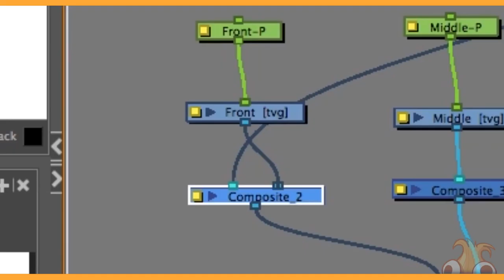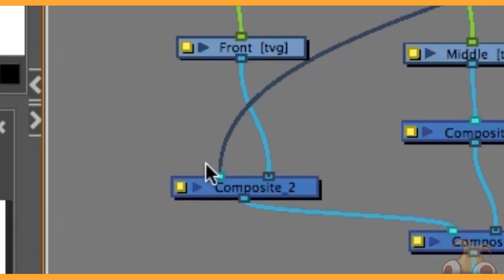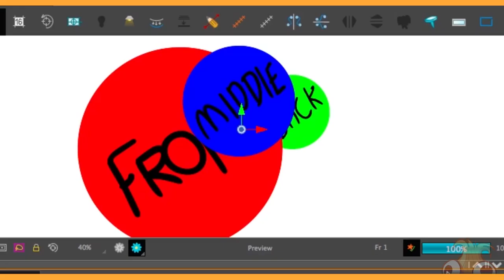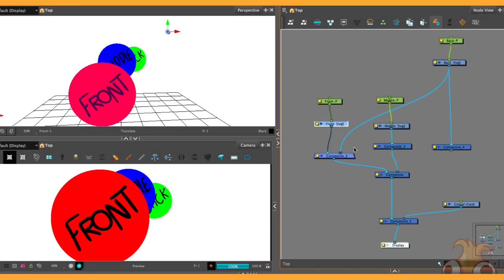Toon Boom's DEPTH Problem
Ever have layers not showing up where they should be? This is a common cause...